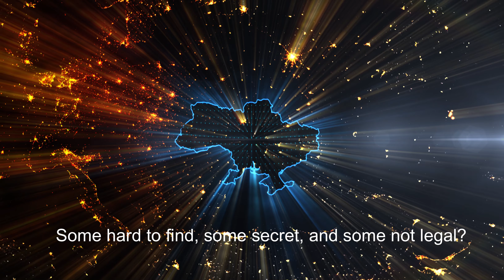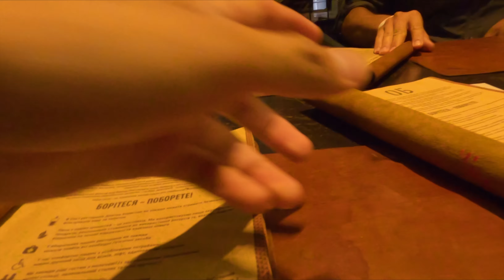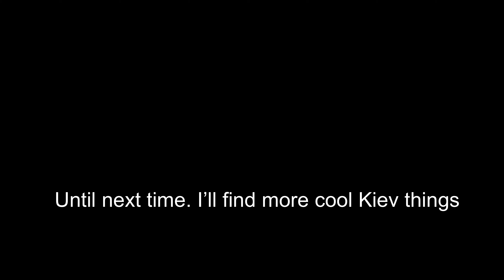Interesting and fun things to do in Kiev, Ukraine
Just a fun video of things like a secret restaurant in a mall, a hard to find mediation camp in a forest, and random activities that most tourists would not think to do in Ukraine, and while visiting Kiev specifically. secret forest restaurant food # Kiev